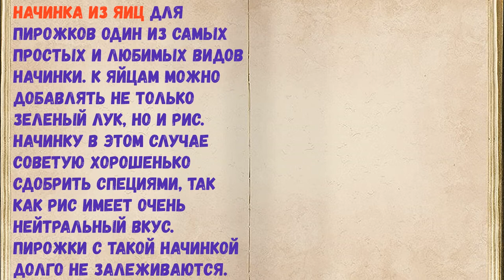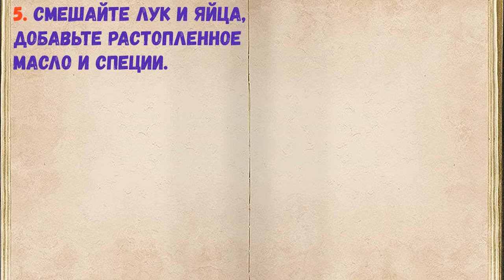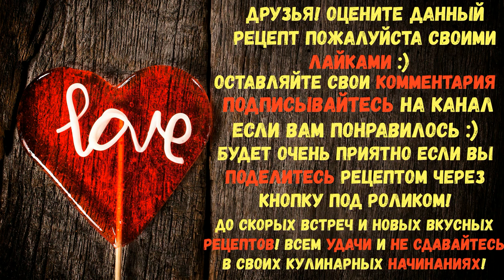Начинка Из Яиц Для Пирожков / Книга Рецептов / Bon Appetit